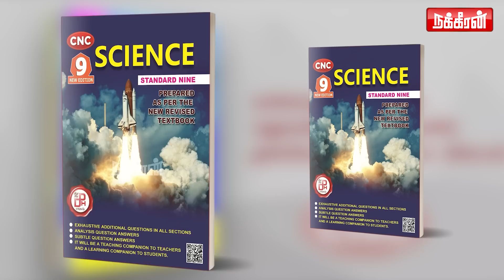இவருக்கு எப்படி 100 கோடி வந்துச்சி! Advocate RS Tamil Vendhan | Udhayanidhi Stalin | Sanatana Dharma